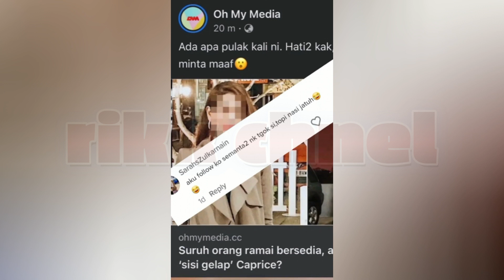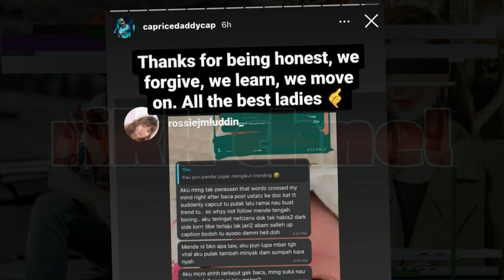Berita Hangat🔥 Akhirnya Wanita Misteri, Dedah Sisi Gelap Caprice??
caprice mydin
caprice viral
caprice terbaru
caprice dedah pu
wanita dedah caprice